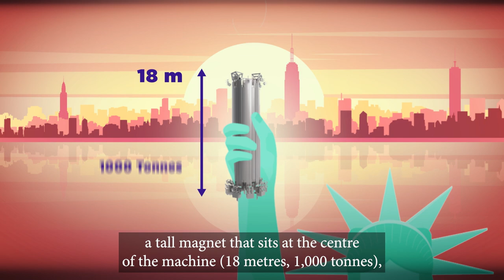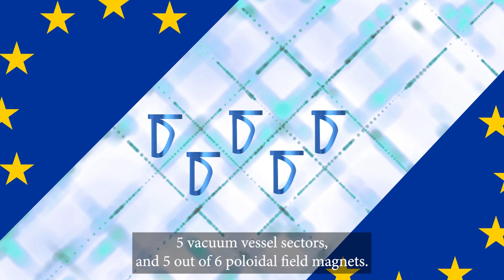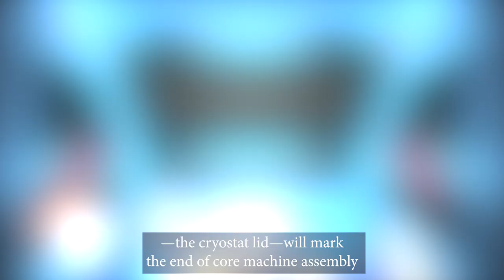ITER, the world's largest Erector set (English subtitles)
The third design motion video explains ITER's system of in-kind procurement, or how program members are contributing components and industrial systems, or (for Europe) buildings. This unique procurement sharing program has an important purpose, allowing all Members to gain direct industrial experience in key fusion technologies. By participating in ITER, the Members are also preparing their scientific, technological and industrial infrastructure at home for the step after ITER—a demonstration fusion reactor.